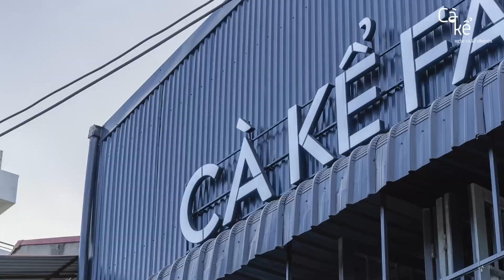A working day at Cà Kể Factory.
Cà Kể: Pioneering High-Quality Specialty Coffee Production

Welcome to Cà Kể! We are committed to producing high-quality specialty coffee beans, pioneering in the application of modern technology and maintaining strict processes.

Our products cater to:

Home coffee enthusiasts
Coffee shops
Barista training and roasting services
Process control for coffee chains
Unique coffee experiences